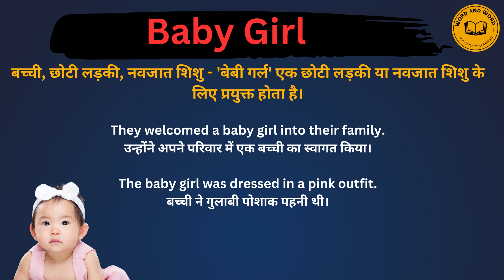Baby girl meaning in Hindi/Baby girl का अर्थ या मतलब क्या होता है.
Baby girl meaning in Hindi.
Baby girl का अर्थ या मतलब क्या होता है.
Baby girl Matlab kya Hota hai.
Baby girl Hindi Meaning.
Baby girl explained in detail.